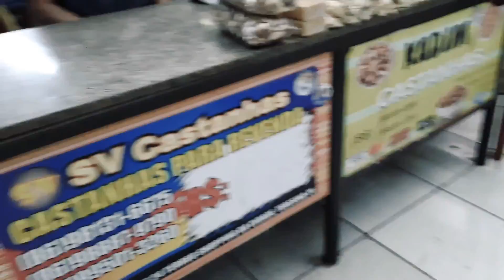Vlog aleatório no shopping da cidade. conhecer as maravilhas do shopping, tem de tudo! 🌺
shopping da cidade Teresina/PI.